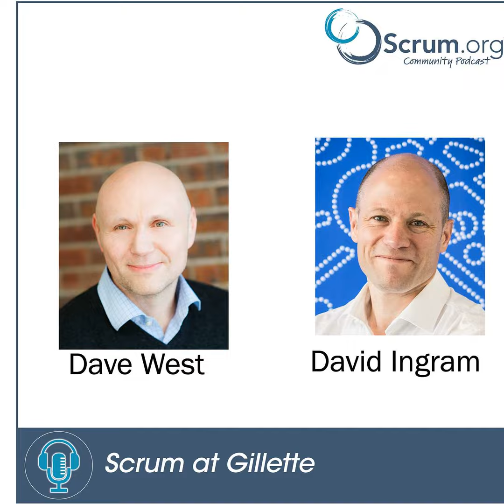Company Spotlight - Scrum at Gillette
In this podcast we feature Professional Scrum Trainers and other Scrum Practitioners sharing their stories and experiences to help learn from the experience of others. In this episode, host Dave West interviews David Ingram, VP of Global R&D at Gillette about developing razors using Scrum and how they transitioned to Scrum to do so.